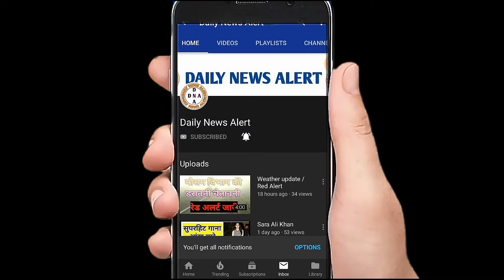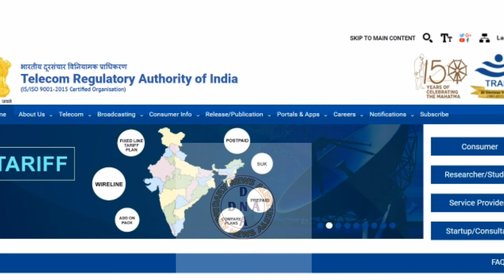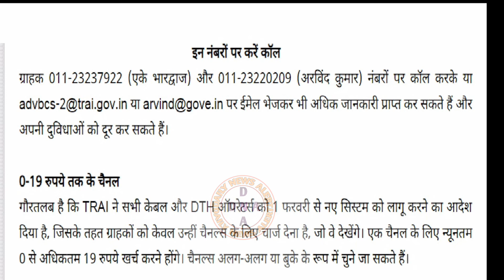डीटीएच ll DTH RULES 2019 ll TRAI ll DTH offer